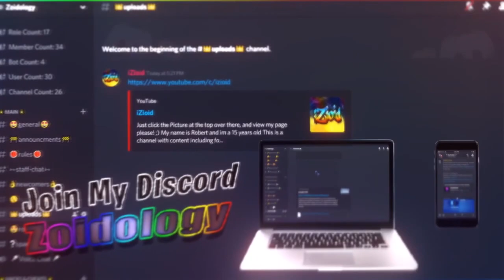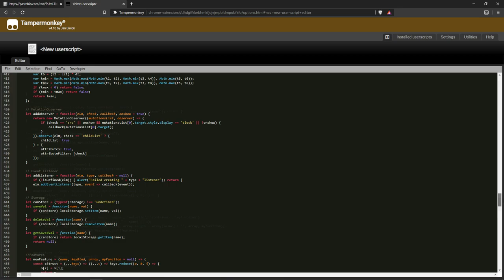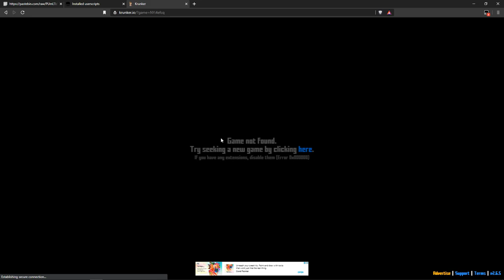KRUNKER.IO HACK WITH MOD MENU SCRIPT/CHEAT 2.6.5 W/ESP, AUTO RELOAD, BHOP, CHAMS, WIREFRAME & MORE!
►Skype: iZioid
►username: live:mozaik79